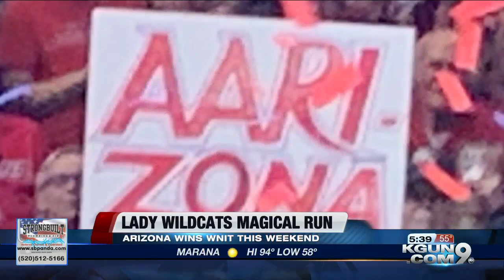A picture worth 14,000 fans: Lady Wildcats magical run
A look back at how the University of Arizona women's basketball team rallied to the WNIT championship, and the city of Tucson with them.